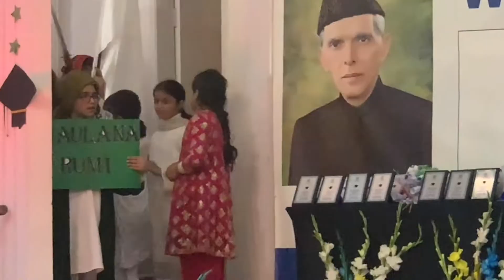Highlights of PAKTURK MAARIF Graduation Ceremony and Annual Programme on 12th March 2022